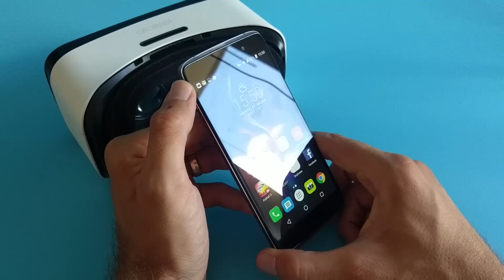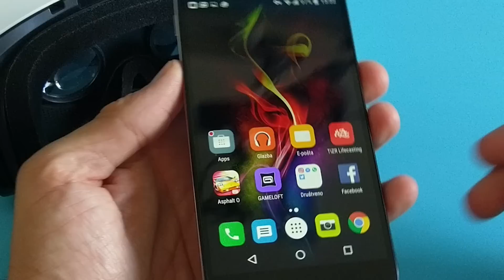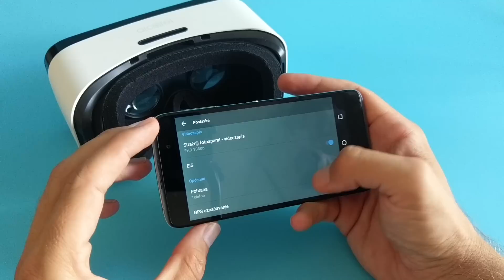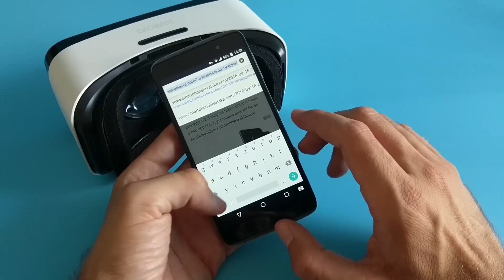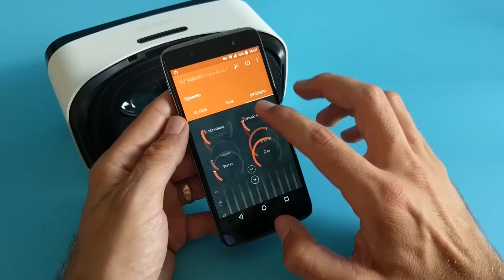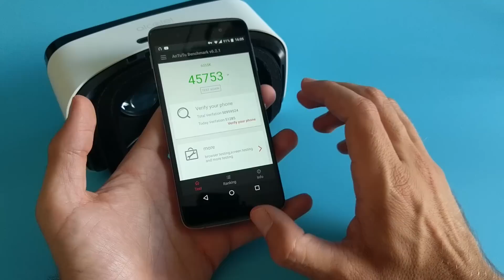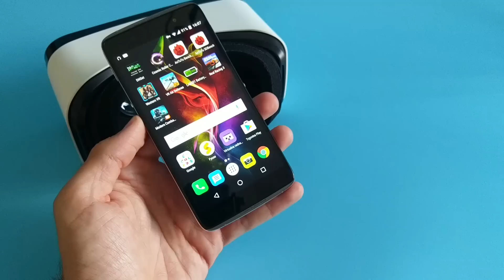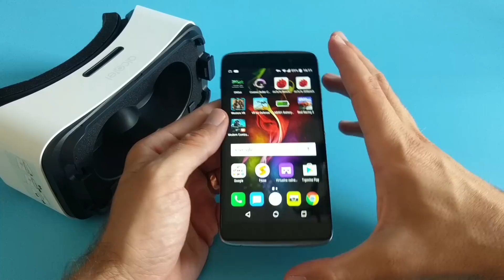Alcatel Idol 4 Recenzija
Video recenzija mobitela Alcatel Idol 4 i Alcatel VR naočala